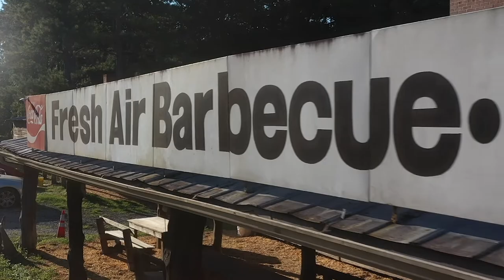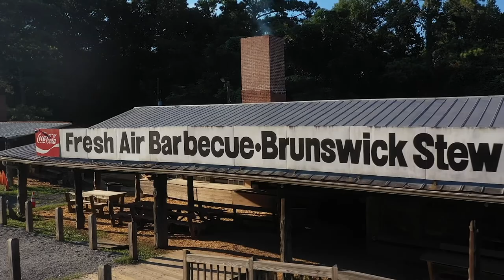Fresh Air Barbecue | 2022 Ruth Fertel Keeper of the Flame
Meet Fresh Air Barbecue, winner of SFA’s 2022 Ruth Fertel Keeper of the Flame Award, in this film by Joe York.

SFA FILM MISSION
SFA films document the lives of foodways practitioners, including cooks, farmers, waiters, and a wide range of folks whose work uplifts, revolutionize, and diversify the Southern foodways canon.

FILMMAKER + TEAM
Joe York | @yorkspork